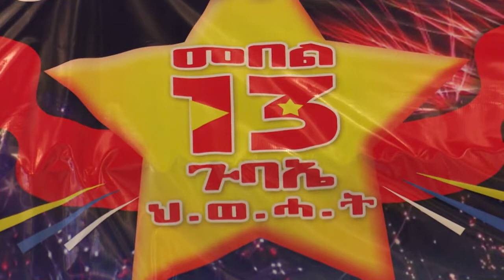መግለፂ ኣፈፃፅማ መበል 13 ጉባኤ ውድብ ህወሓት